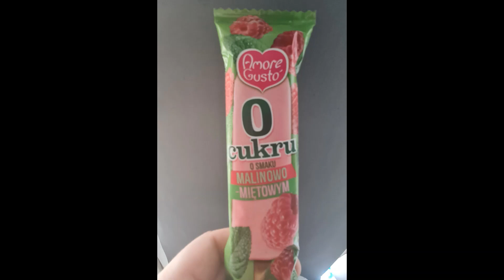Test Magiczne Lody Bez kalorii, lody bez cukru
Dziś przetestuje ciekawe lody kupione całkiem niedawno w sklepie. Ich smak jest zaskakujący, a co najważniejsze te lody praktycznie nie mają kalorii. Te lody są bez cukru. Są to lody wegańskie. Jest to deser dla osób, które liczą kalorie i pieniądze, bo   warto wspomnieć, że nie kosztowały zbyt wiele. Czy są to zdrowe lody?